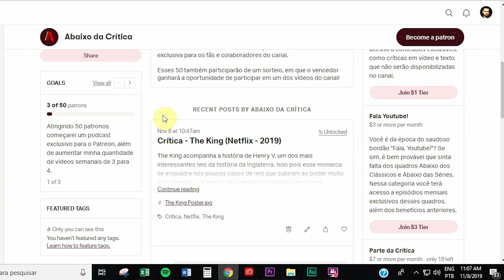Explicando o Filme Doutor Sono - Discussão COM SPOILERS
Fala Abaixonáticos! Hoje vamos conversar mais uma vez sobre Doutor Sono (Doctor Sleep), a sequência que vem quase 40 anos depois de O Iluminado (The Shining), mas dessa vez em uma discussão COM SPOILERS no formato de explicado.